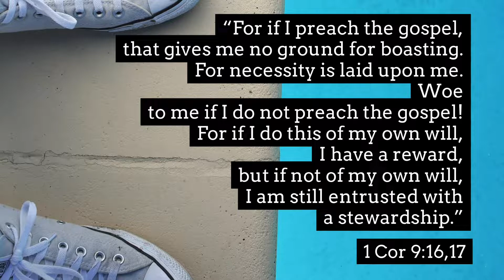Cross the Line | Themba Malaba